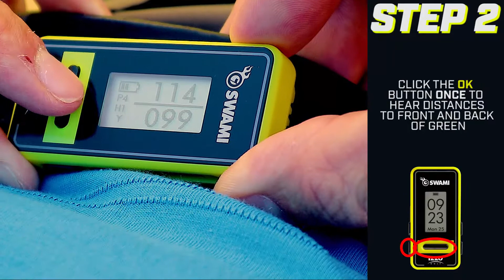IZZO Golf SWAMI Voice Clip Audible Voice Button Tutorial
Step by Step Tutorial on how to use the "Voice" button on the IZZO Golf SWAMI Voice Clip Golf GPS.